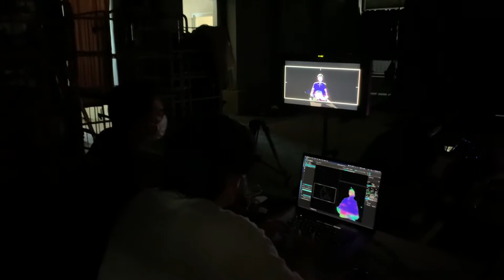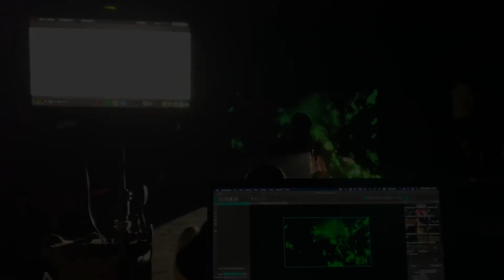体にプロジェクションマッピング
CM撮影で使用する[人体へのプロジェクションマッピング]をやりましたよ!
※マッピング撮影の様子をUPしています。実際のCMは別です。

体は面じゃなくて、まるまってるのでプロジェクションマッピングするのは大変でした!
でもなかなか面白い演出になり撮影できたのでよかったです♪

今回もたくさんいろんな経験ができました。
あざっした!!

ぎまパパチャンネル[プロジェクションマッピング/Scratch/TouchDesingnerの使い方/VJ]